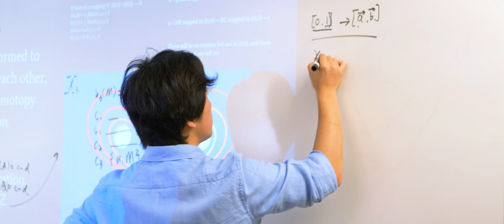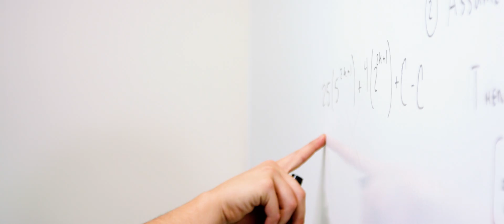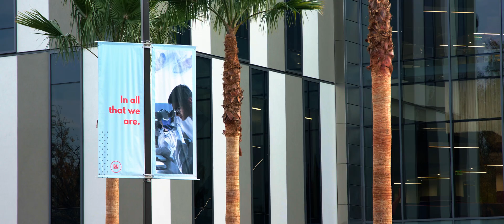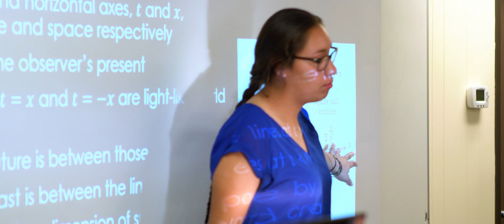Mathematics, B.S. at Biola University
It’s no secret: The STEM fields — science, technology, engineering and math — are on the rise. Around the world, demand is growing for mathematicians with a strong grasp of statistics, operations research, data analysis and problem-solving skills. In Biola’s mathematics major, you’ll receive a strong foundation that prepares you for success in a variety of industries, as well as graduate school or teaching.